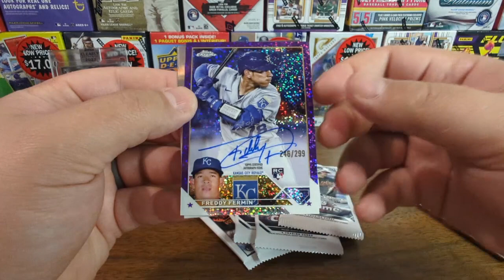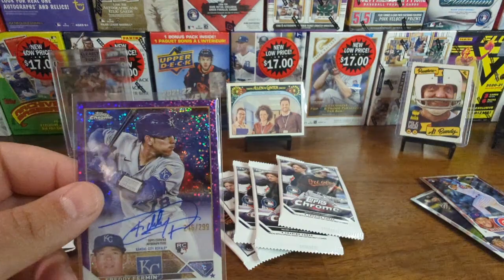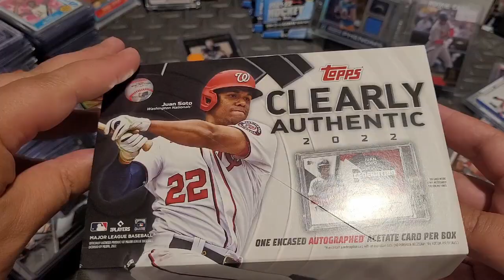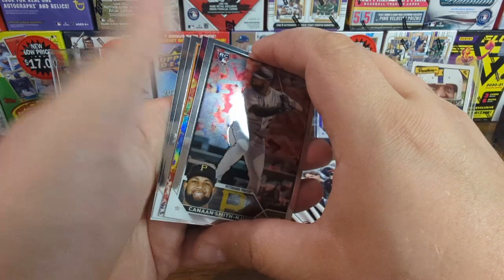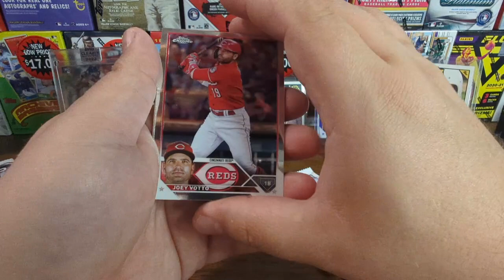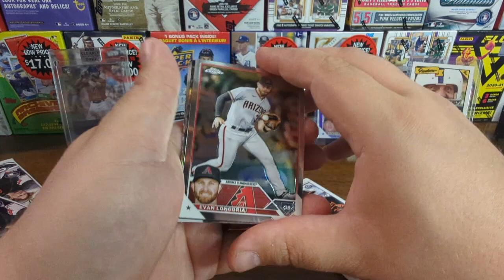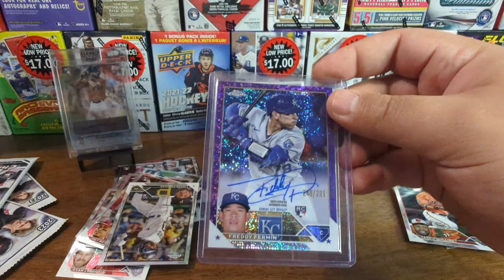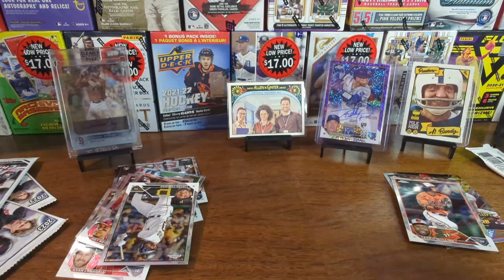Did We Find An MVP? An Auto? Both? Searching for Ohtani and Acuna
Yep, another 5 pack hobby hunt for Topps' MVP Buyback Program! Can we find another Acuna or find our first Ohtani? Did we hit an Auto? Watch and find out!

Lawrence - TrackTribe
Modern Attempt - TrackTribe
Strollin - Tracktribe

Special Thanks to Tube Skills and Michael Yakimelin from Pexels.com for their created effects!